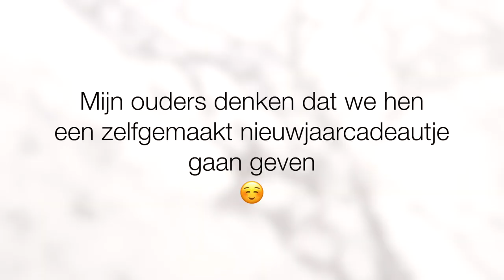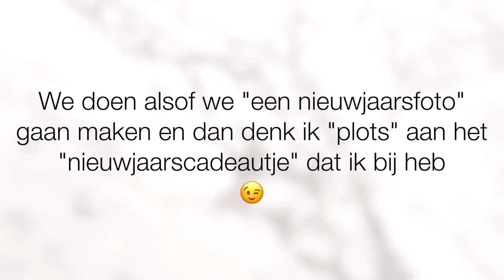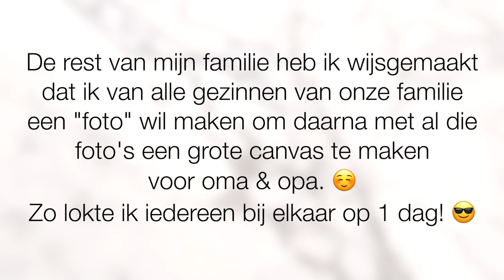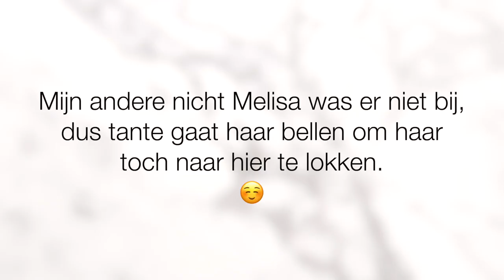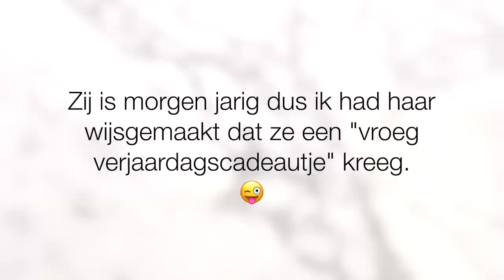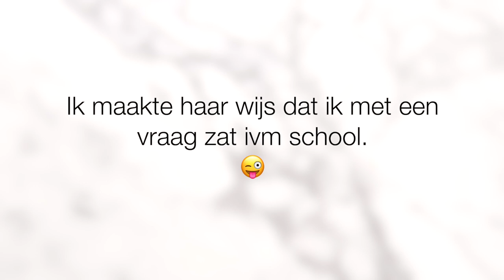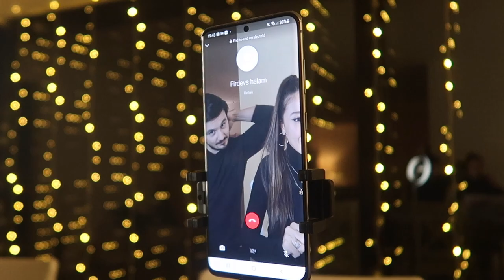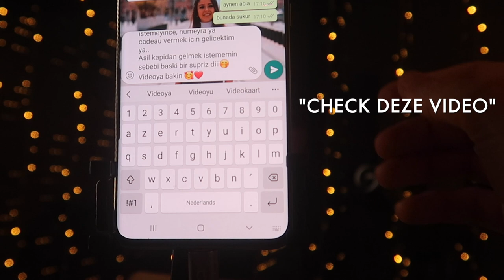REACTIES VAN FAMILIE EN VRIENDEN OP DE ZWANGERSCHAP 🖤 MushiBeyto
In deze video zie je hoe wij onze families en vrienden vertellen dat ik zwanger ben! Hun reacties zijn hilarisch, I love it! 🥰 Ik was toen 9 weken ver in mijn zwangerschap. Ik verzon allerlei leuke manieren om hen beet te nemen en het goed op beeld te krijgen ter herinnering aan die speciale dagen! 🥰 Dit was iets waar ik altijd al HEEL erg naar uitkeek, zien hoe mijn familie en vrienden reageerden. Zelfs toen ik nog laaaang geen kinderwens had. Superspannend en emotioneel was het! ❤️
Veel kijkplezier!

Love,
Mushi & Beyto

► Cartoon - On & On (feat. Daniel Levi) by NCS